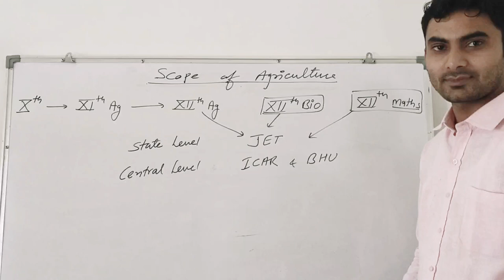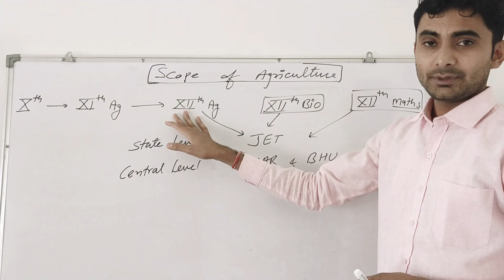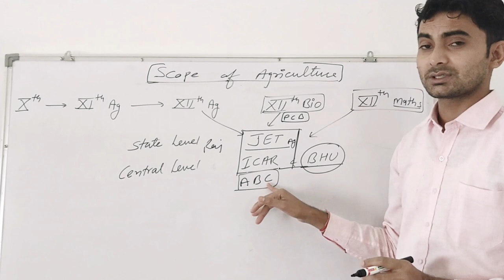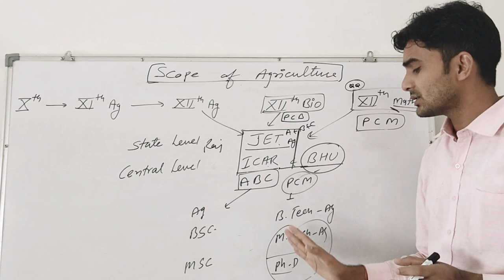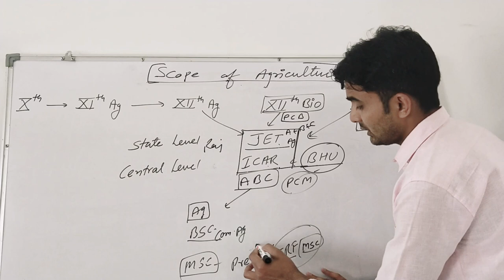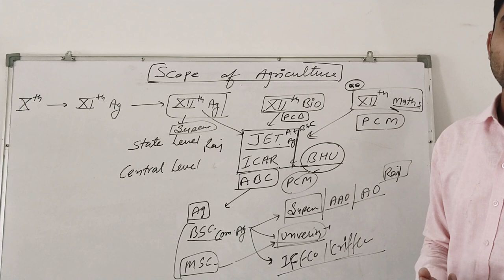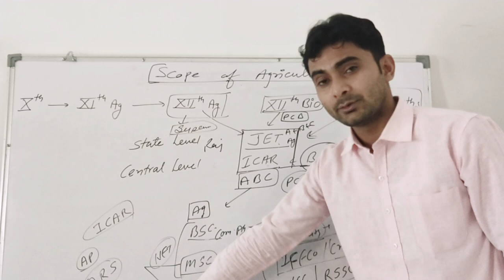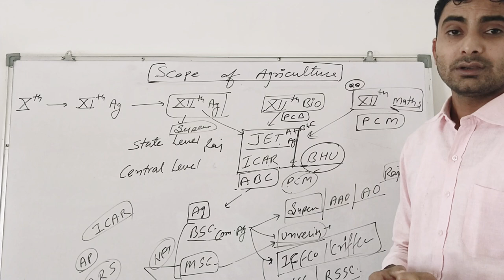Scope in Agriculture by Kamal sir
❖ Topic : scope of agriculture
❖ Teaching By : Kamal sir
❖ Video : KDM Agriculture Classes

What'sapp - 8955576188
You can follow me on.

Aap apane bachcho ko Agriculture stream me bhejana chahate ho to aap ek baar iss video ko jarur dekhe... Aapko iss video me basic knowledge bataye gayi h or scope bhi... Jisse aapko koi doubts nai rahega ki aapne subject kyu choose Kiya sahi Kiya ya galat😊
KDM classes for agriculture.
Regards K.Singh Welcome to "KDM Agriculture Classes" I am Kamal Singh chouhan.